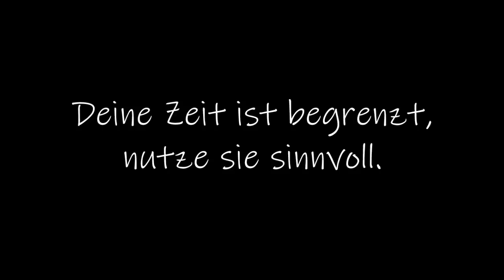Nutzt du deine Zeit sinnvoll?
In diesem Video möchte ich mir mit euch zusammen einmal ansehen wie viel Zeit wir eigentlich haben und ob wir sie sinnvoll und positiv nutzen.
Viel Spaß!

Nutze deine Zeit sinnvoller:

Teile das Video mit deinen Freunden!